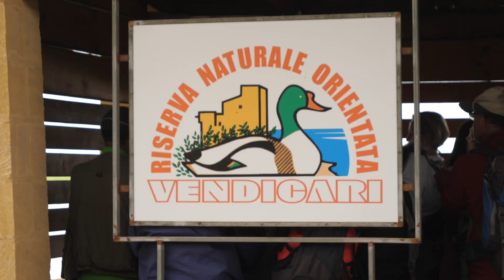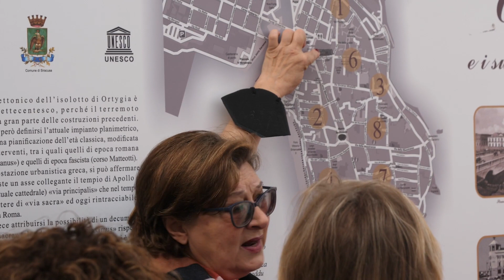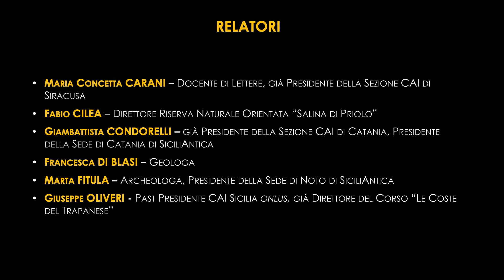Progetto Cai Scuola | Corso di formazione insegnanti - Magna Grecia: Syrakousai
Video dedicato al 52° Corso nazionale di formazione per insegnanti
della Scuola Primaria e Secondaria di Primo e Secondo Grado, nell'ambito del progetto Cai Scuola che vede coinvolti Club alpino italiano e Ministero dell'Istruzione.